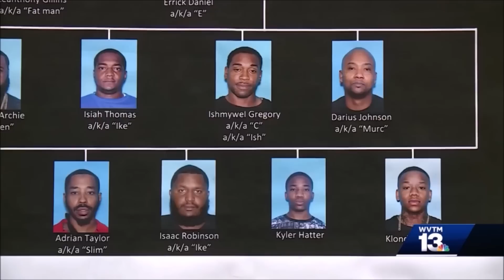MOBB TIES: Rolando 'Baldhead' Williamson